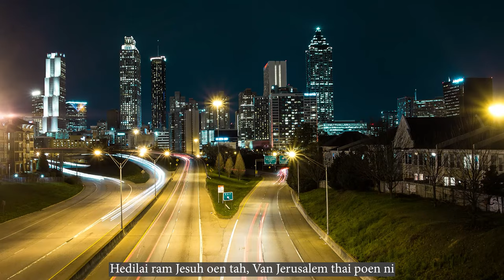Bawipa Oen Awm He Nawm | Group || 4K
Bawipa Oen Awm He Nawm

Telkung | Ps. TL John Mg Win
Sakung | Ps. TL John Mg Win, L. Khin Kyi, Van Ronica. Jenny Twe, Zin Hla
Studio | Bungtla Studio
Mixing Mastering | Va Zung (Bungtla Studio)
Guitar | San Linn
Bass | San Aung
Drums | Va Zung
Video | Glory